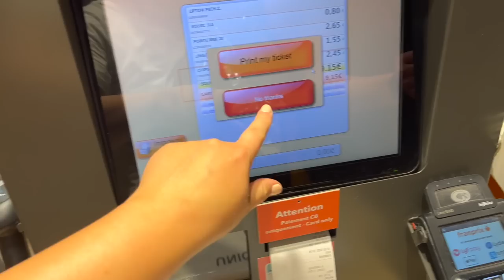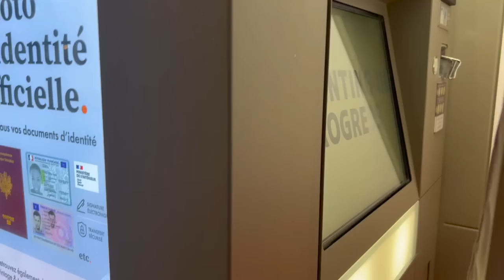MU ELUUNISTUS TÄITUS JUBA TEIST KORDA! 🤩❤️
Hei!
Võtan teid kaasa meie Pariisi reisile, mis oli lühidalt öeldes.. IMELINE! Loodan, et suutsin läbi ekraani natukenegi seda mõnusat vaibi edasi anda, mida ise Pariisis olles kogesime.
Aitäh, et olete ikka minuga! :)

Muusika:
Sunshine by Joakim Karud (Official)